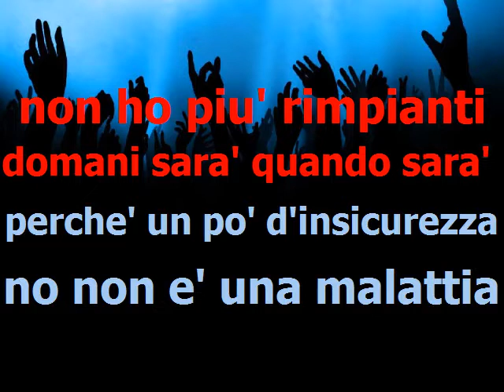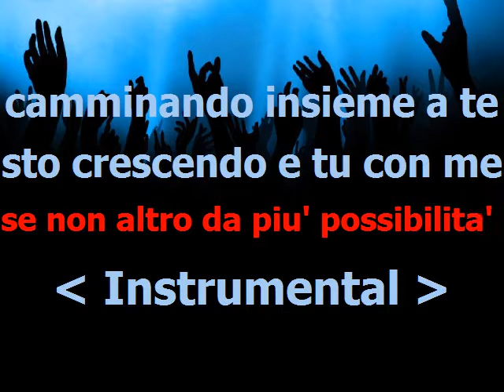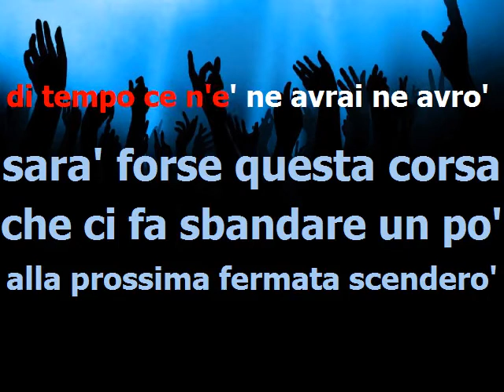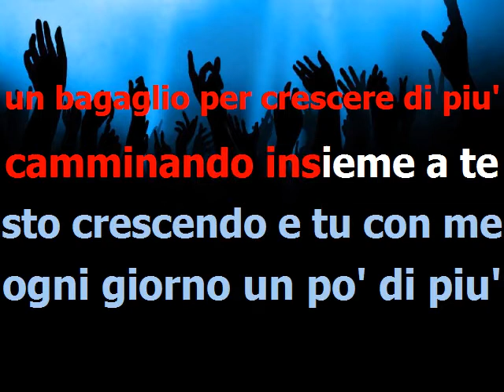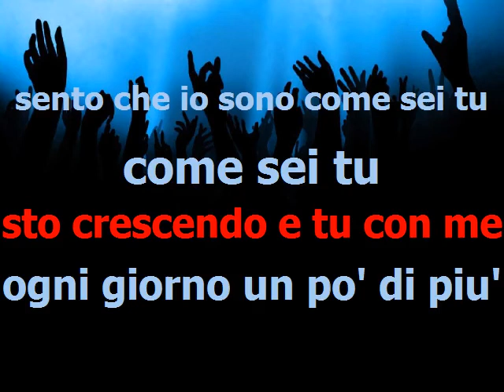Camminando * M. Di Cataldo